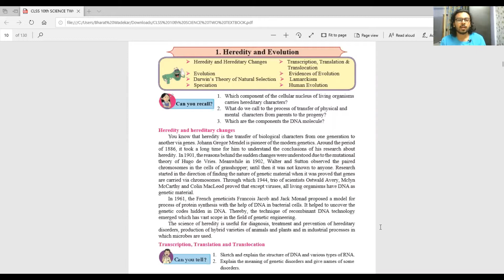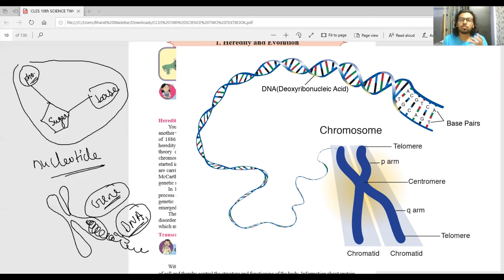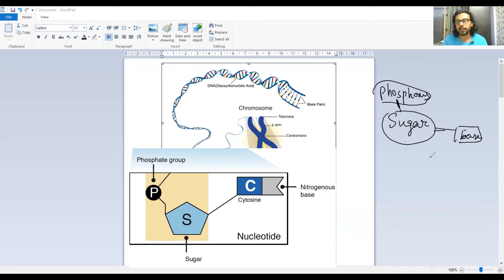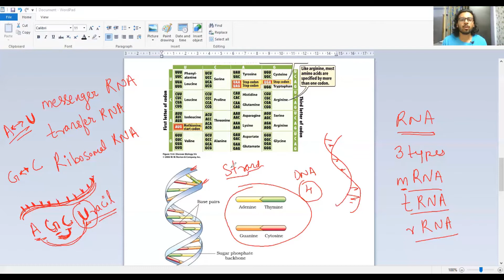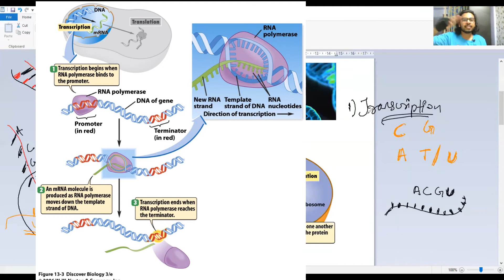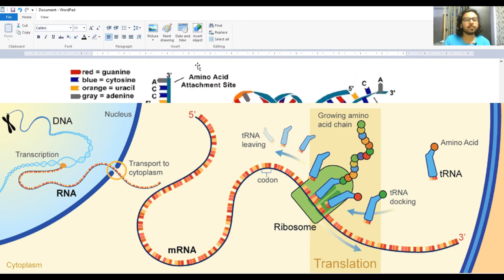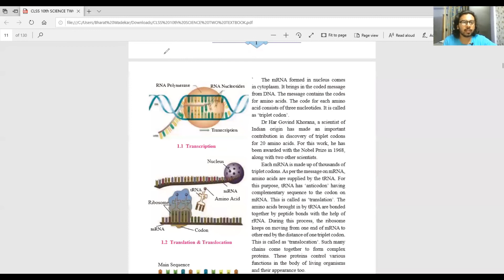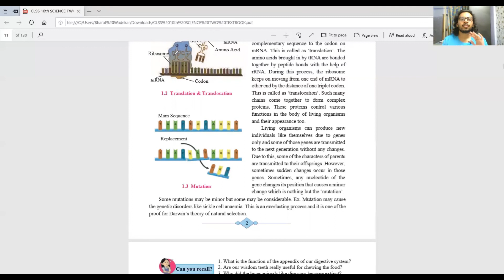HEREDITY AND EVOLUTION CHAPTER 1 SCIENCE 2 SSC WHAT IS TRANSCRIPTION, TRANSLATION , TRANSLOCATION ?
Today I'm gonna talk about HEREDITY AND EVOLUTION CHAPTER 1 SCIENCE 2 SSC .hope you like the video.